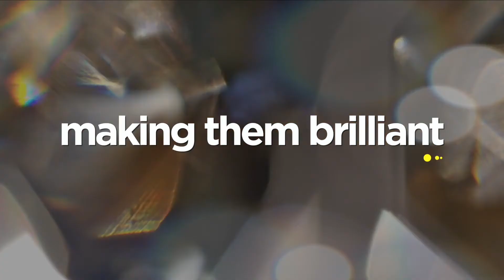The GC Index People Leader Series Frank Dick OBE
GC PEOPLE LEADER SERIES

Through our work we aim to help at least 10% of the world’s population understand their Game-Changing impact.

Through a series of interviews we share the experience and stories from individuals who have a track record of leading and inspiring others to do great things. Whether from the world of business, art, sports, entertainment, education or another specialism they all hold a common belief that everyone in the world has the potential to make a positive impact in their world.

Using The GC Index® as a language and framework to articulate and underpin the basis of their success, GC People Leaders are interviewed by an accredited GCologist. The articles and short film clips that form part of our GC People Leader Series have been designed to help others in understanding how they can best make an impact in their world.